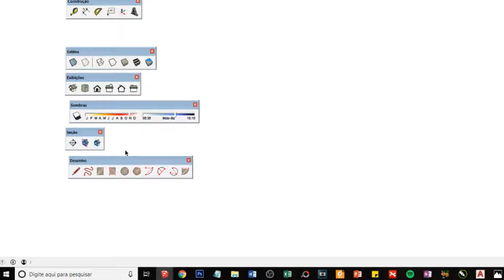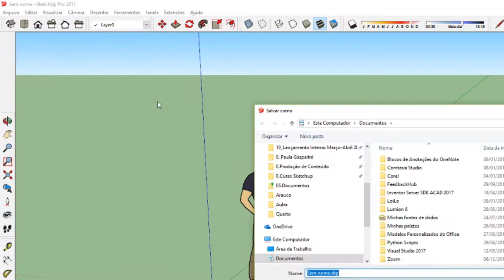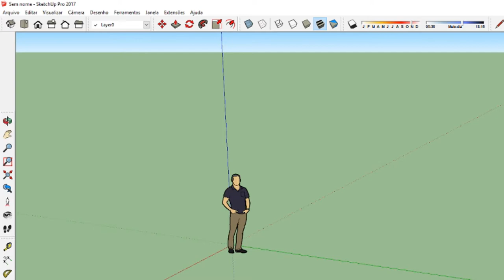AULA 4 - APRESENTAÇÃO E NAVEGAÇÃO - Curso de Sketchup BÁSICO para INICIANTES - COMPLETO - GRATUITO